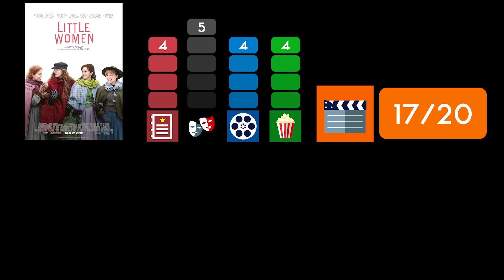LITTLE WOMEN / Kritik - Review | MYD FILM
Hier meine Kritik zu LITTLE WOMEN.
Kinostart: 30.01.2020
Länge: 135 min.
FSK 0

Anamalie